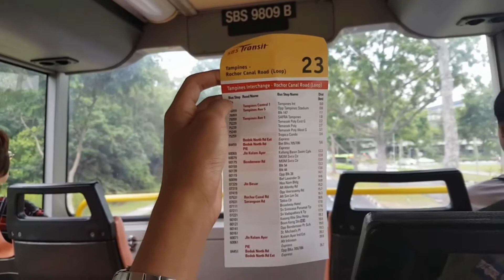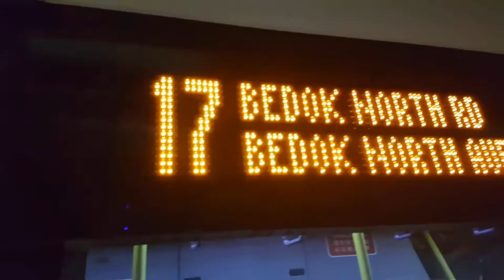(SBST) SBS9809B on Service 17 - Volvo B10TL Super Olympian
Thank you for travelling with TIB1234T, Have a nice day! TIB1234T films SBS9809B  on Service 17 during its final day of SBS Transit in Pasir Ris before handling over to Go-Ahead Singapore

 Duplicating videos, asking for songs that used is strictly prohibited. But where did i download the songs from? Click their channels!